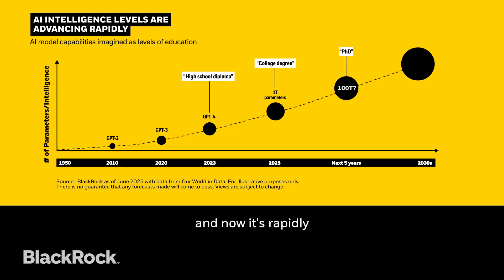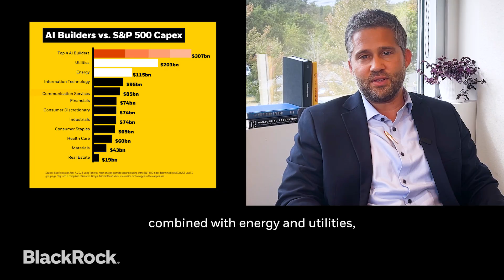BlackRock Bottom Line: AI’s intelligence evolution and what it means for investors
AI isn’t just getting smarter— its growing intelligence is reshaping industries and investment opportunities. BlackRock’s Brian Dunlap breaks down where investors may find growth across the full AI value chain